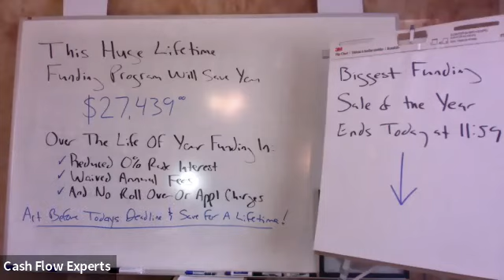No Fee Lifetime Funding Programs